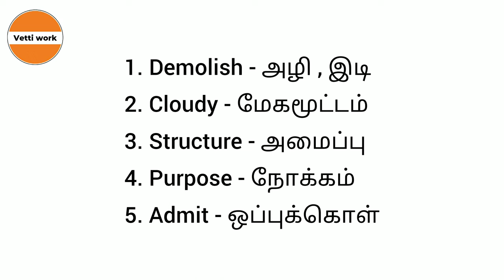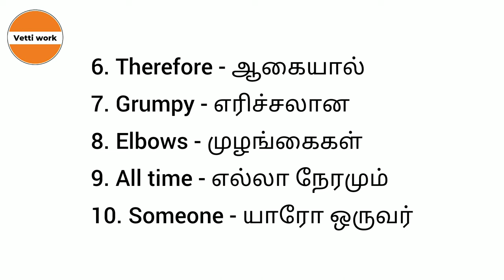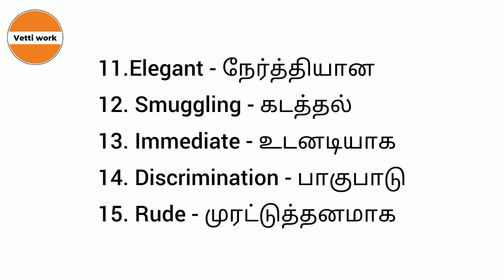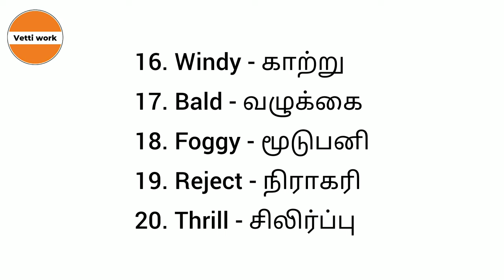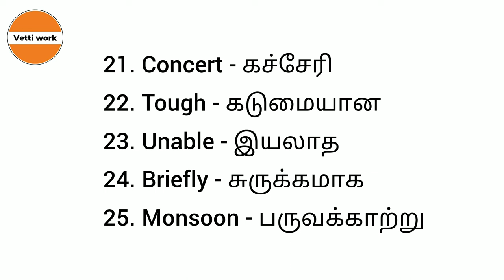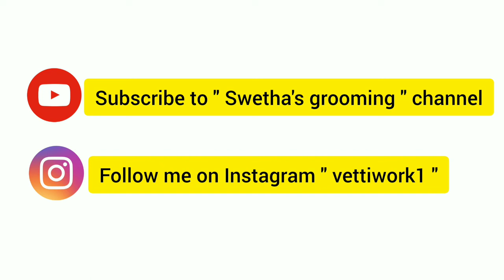Daily use English vocabulary words